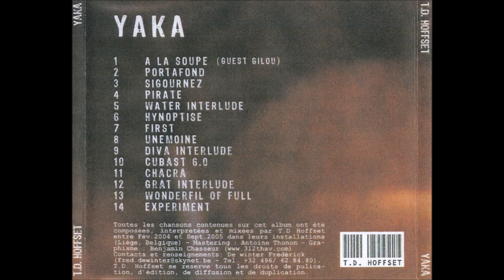T.D HOFFSET (be) - Water Interlude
From album - Yaka - 2006 (track 05)